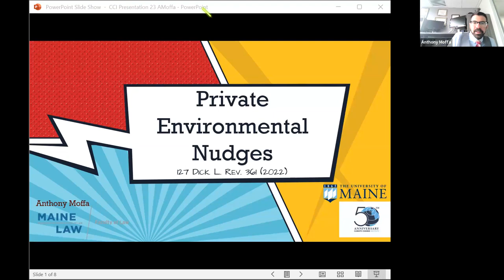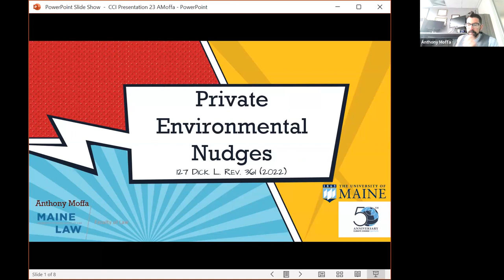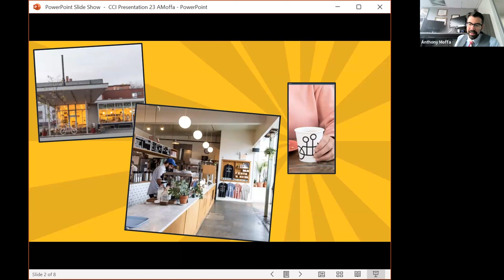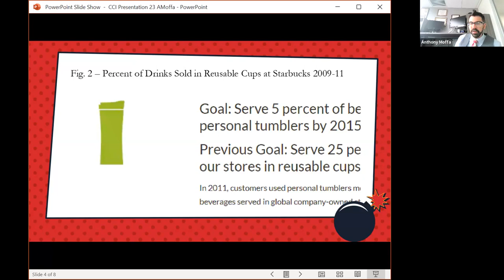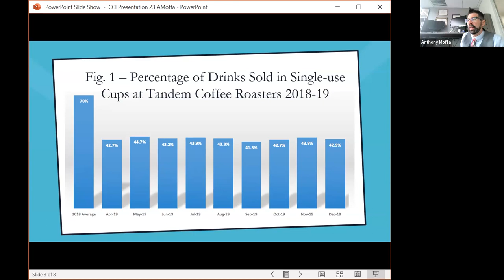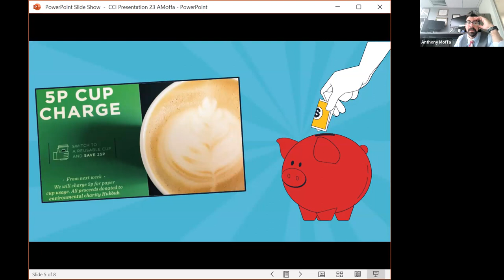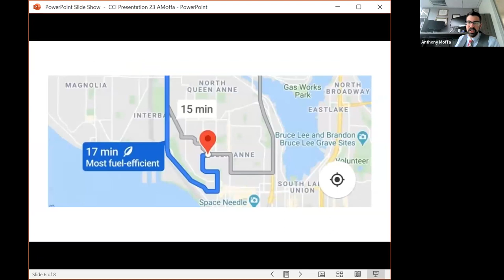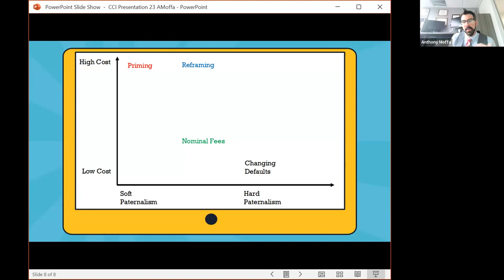Anthony Moffa, CCI Lecture, September 18, 2023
Private Environmental Nudges